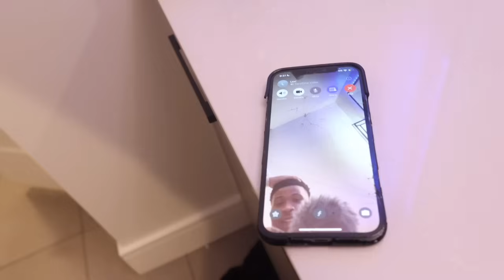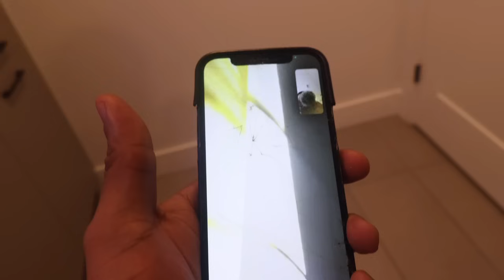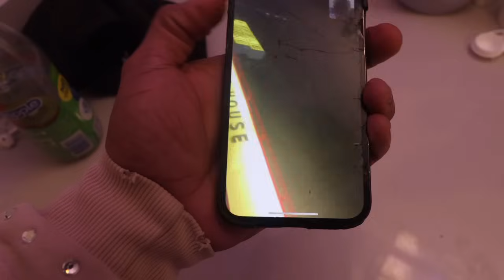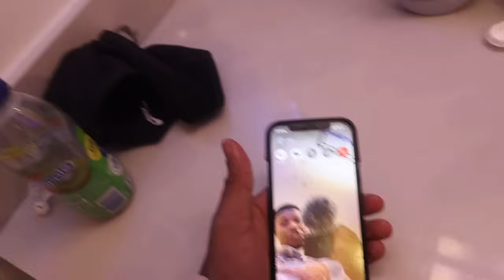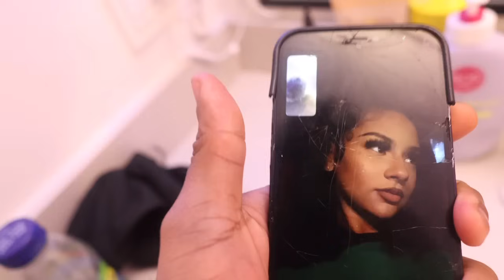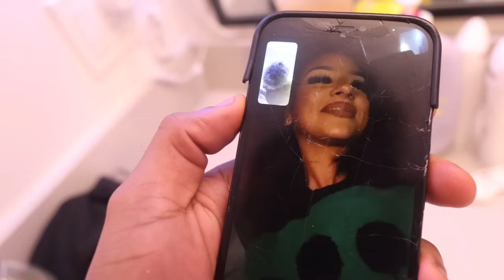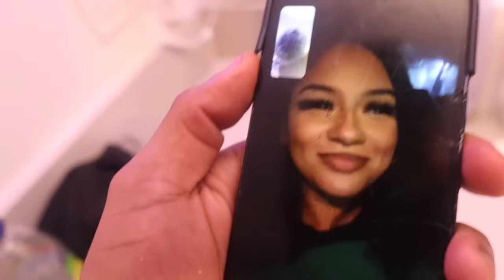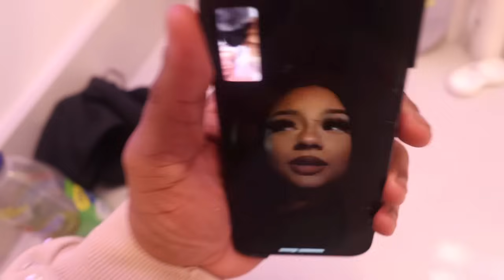I CALLED LEXI AT 2AM THIS HAPPENED…❤️